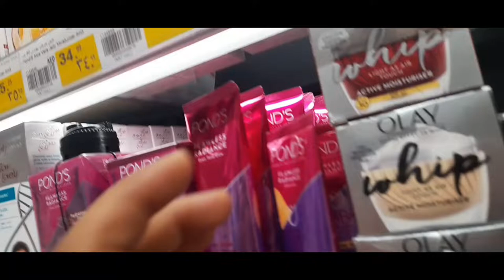Dubai mall vlog||Best products on Best price||Best Skin care products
शॉपिंग from Dubai mall,
Best products on affordable price,
Best Skin care products,
Best Skin Products for facial glow,
Branded products on high price 🤑🤪🤒,
India me same products on affordable prices👍,
India 🇮🇳 vs दुबई products 🥵,
Total skin care products u must have,
Total Nutrition for your Skin Glowing,
most essential skin care products in दुबई,
best skin care products in UAE,
online skin care products are  on Best price in UAE 🇦🇪,
Secret skin care products are available in UAE